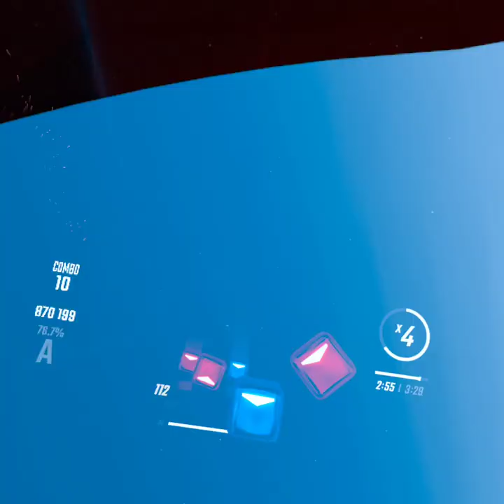Teo (Akai Cover) mapper:Cobayo